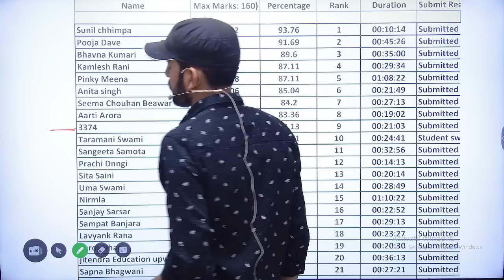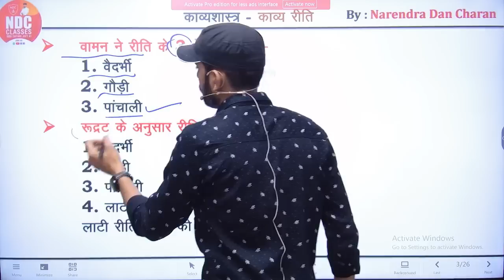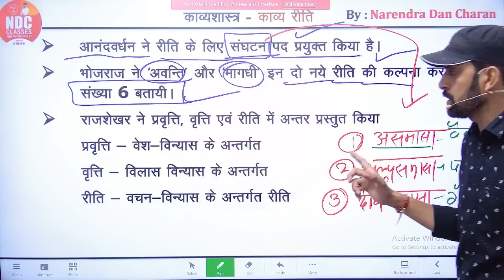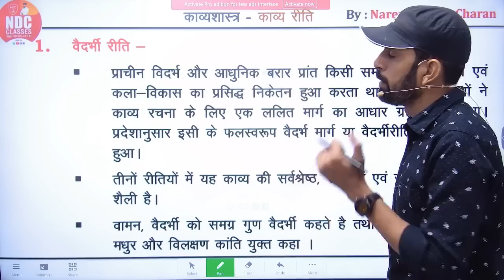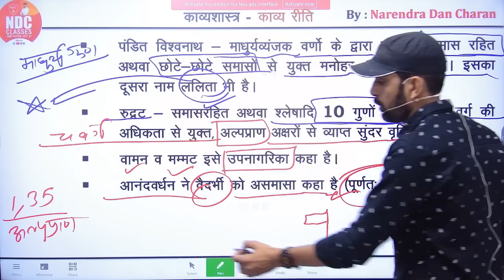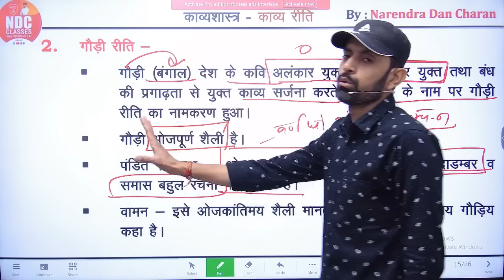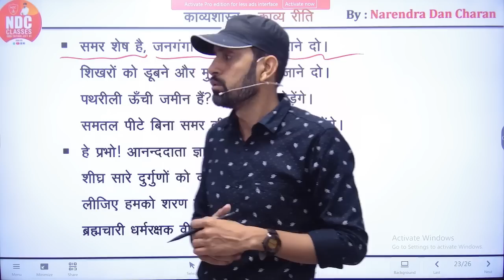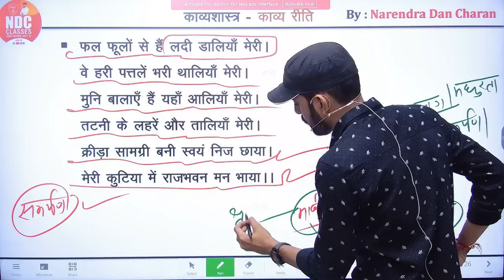Hindi Sahitya Free Classes || Class-89 || काव्य गुण || School Lecturer & 2nd Grade